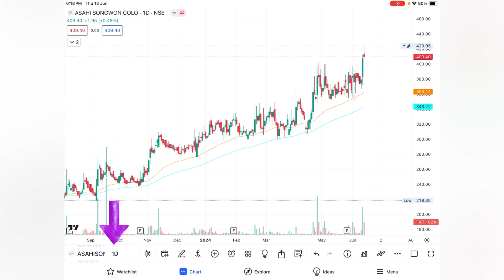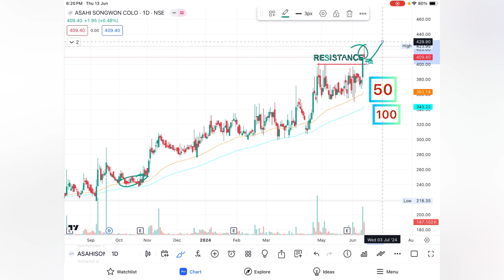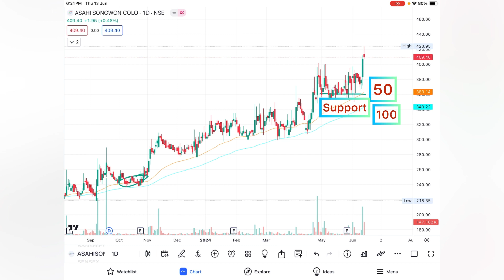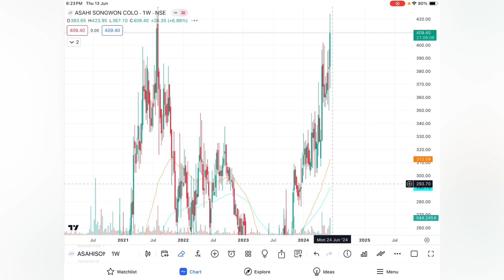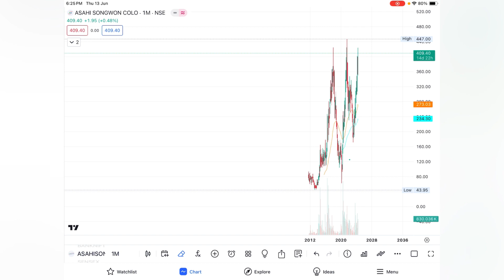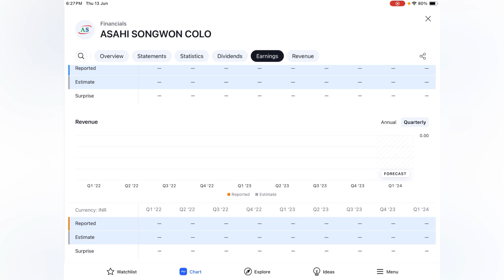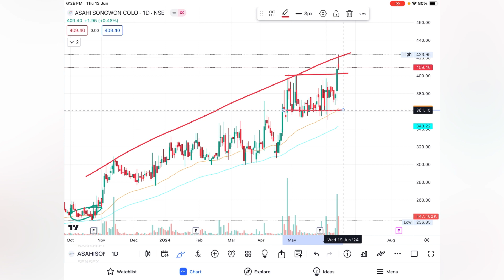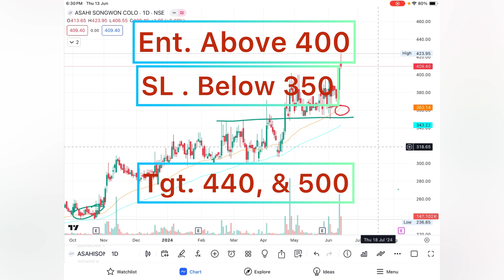पैसा double करने वाला Stock | Asahi Songwon Colors Ltd | Breakout Stock